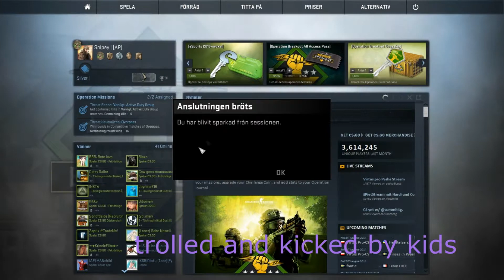Why You Should NOT Try To Troll Kids on CS:GO